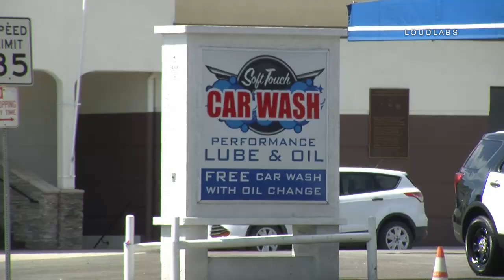Vehicle into Carwash / Chino 4.2.19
CHINO - Chino valley fire department and Chino Police PD responded to a vehicle into a building with one person injured. The Employee of the car wash Lost control of the vehicle and hit multiple park cars before crashing into the building and hitting one person inside. Victim was transported to the hospital with serious but non-life threatening injuries. Chino Police department is handling the investigation into the accident.